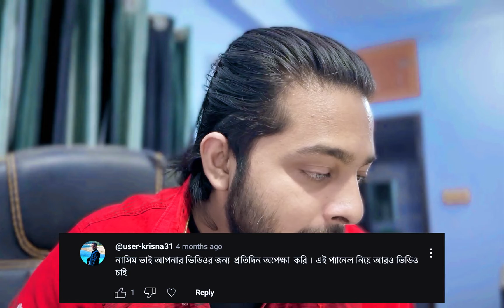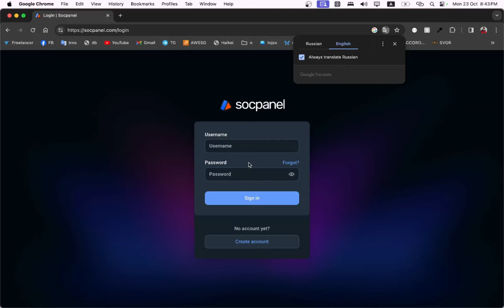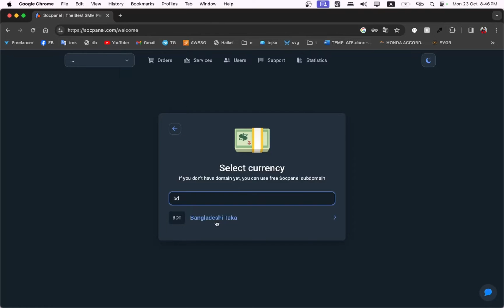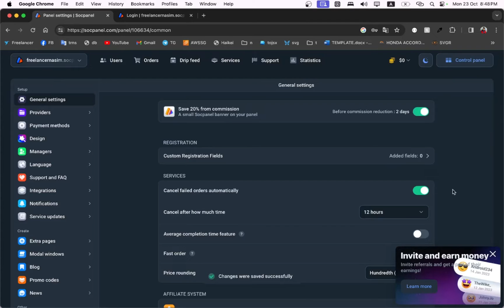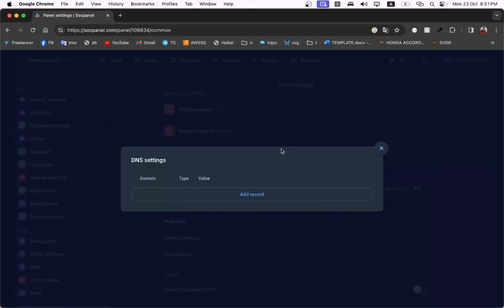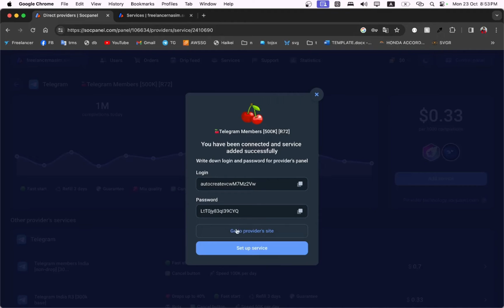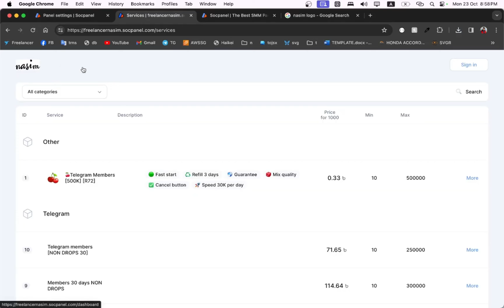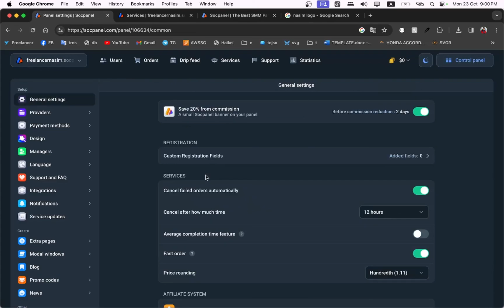কিভাবে নিজের এস এম এম প্যানেল তৈরি করতে হয়? Freelancer Nasim 2024